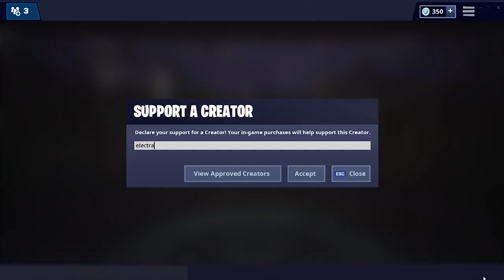WIPING OUT THE LOBBY, DUOS WITH CARLEE - Electra Fortnite Gameplay